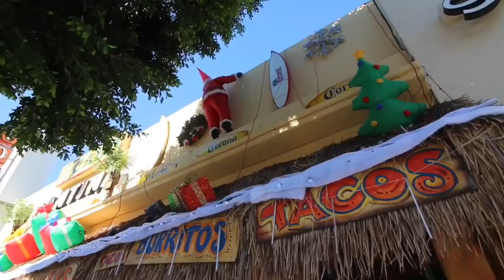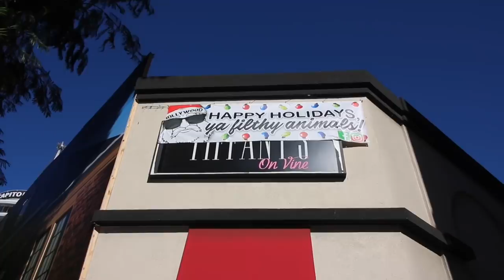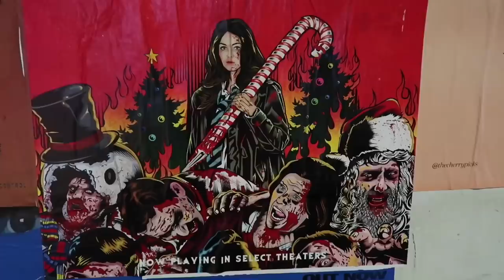The Home Alone House in Los Angeles - Christmas Time on Hollywood Blvd / Vine Street To Highland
A walk down Hollywood Blvd during the day and at night to check out the holiday decorations and festive atmosphere . A wide variety of Christmas cheer including a Home Alone overlay , Argyle gets a new hat and much more !